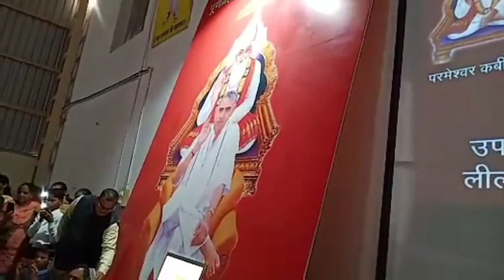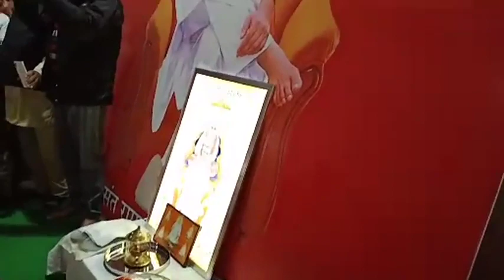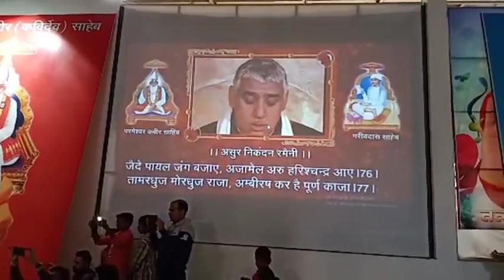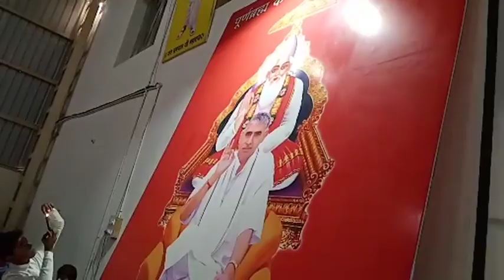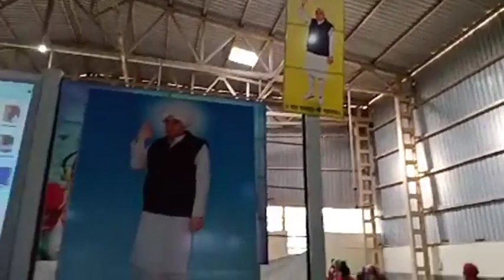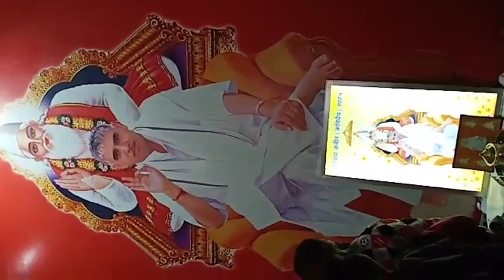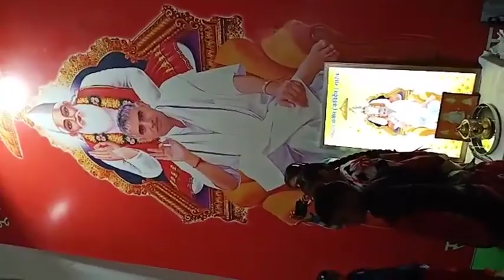दहेजमुक्त अनोखी शादी का लाईव प्रशारण , सतलोक आश्रम धुरी पंजाब